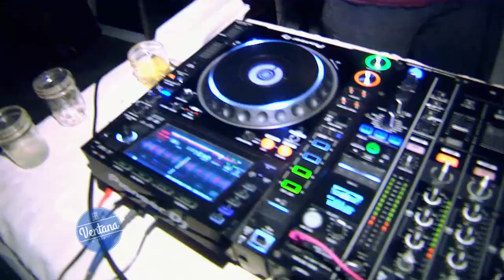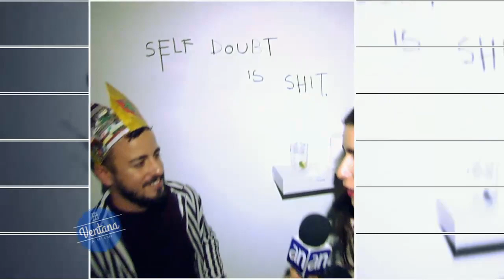La experiencia de la realeza de un artista